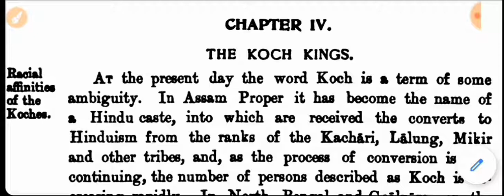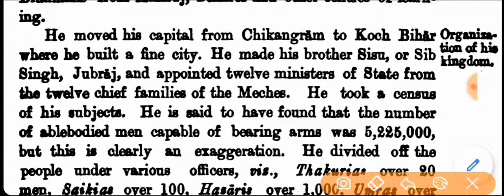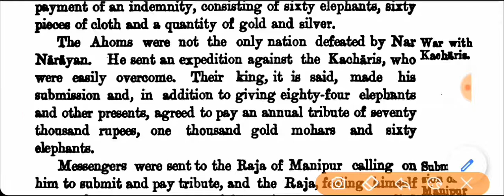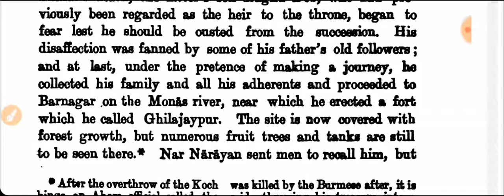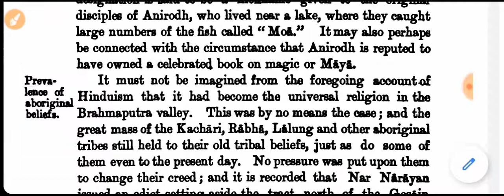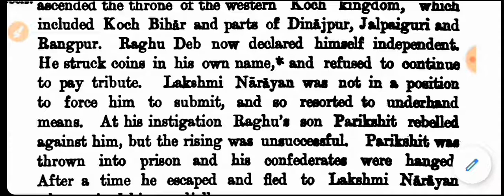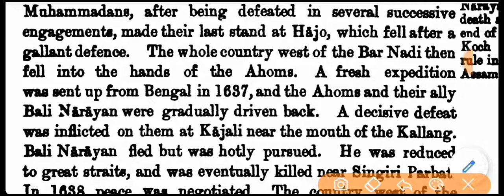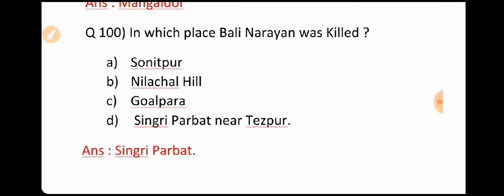The History of Assam by Edward Gait, Chapter -4|| Koch Kings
History of Assam by Edward Gait, Discussion in Assamese. Chapter -4, the Koch Kings, with Solved MCQs for all competitive exams in Assam # AssamHistory